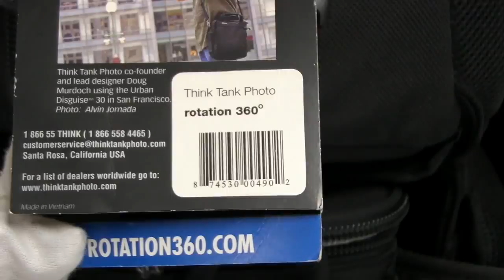[Review]TTP Rotation 360 Camera Backpack Is a Pretty Amazing Contraption